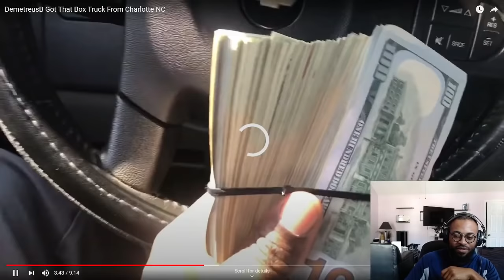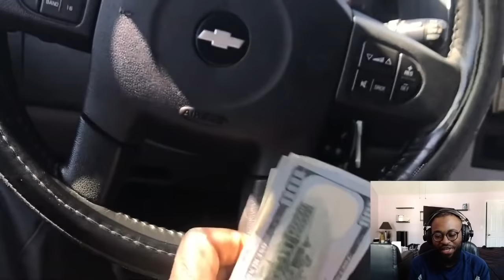I STOLE A BOX TRUCK FROM A SUBSCRIBER???